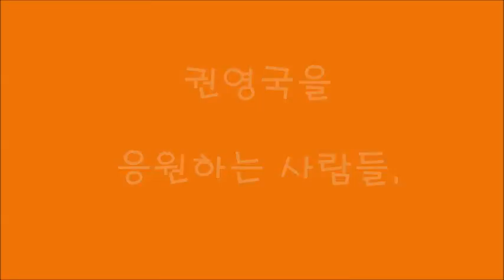권영국을 응원하는 사람들.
성빛나님이 만든 웹자보를 동영상 형태로 만듬.